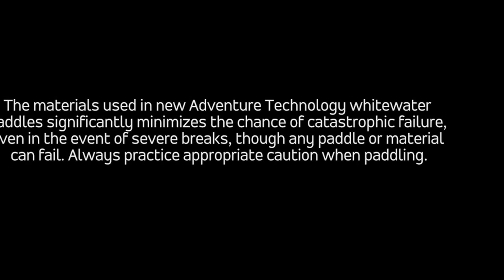Salmon Jump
Chase Nobles and friends running BZ Falls in Washington while the salmon are jumping.